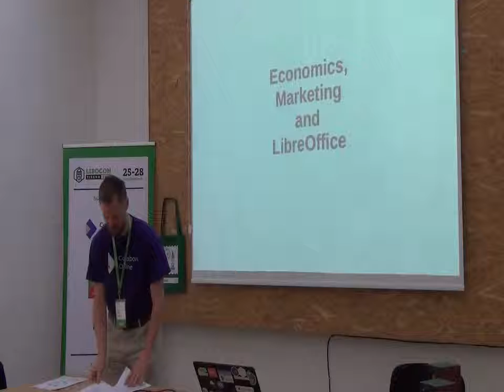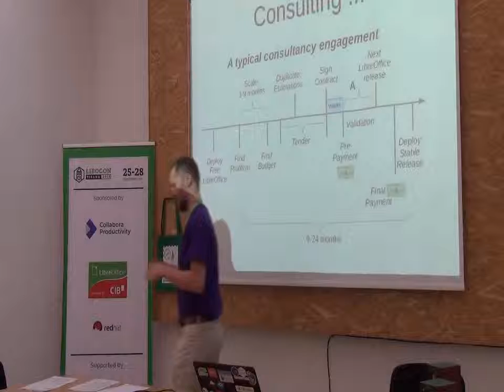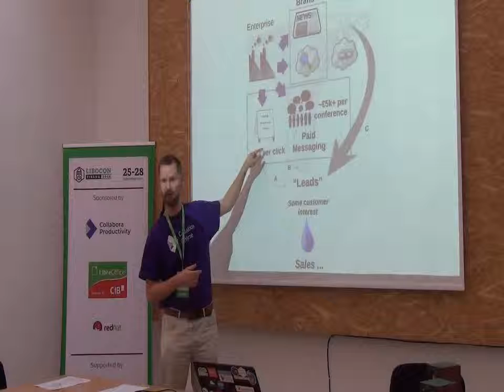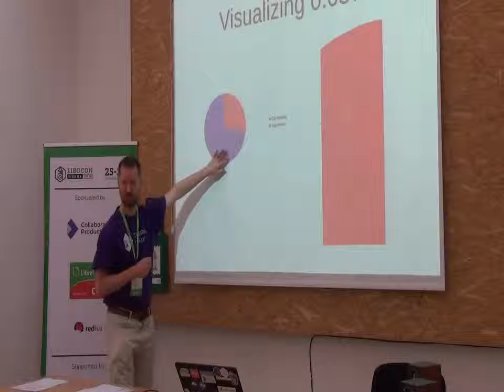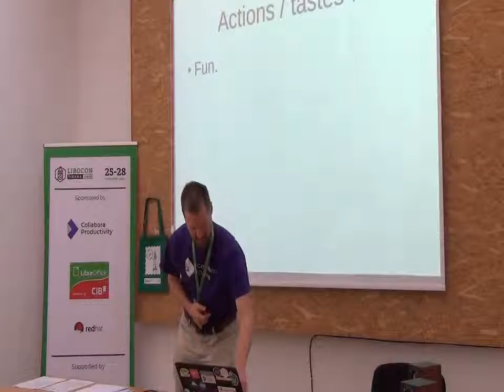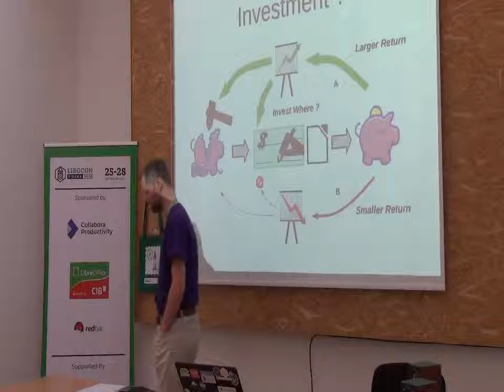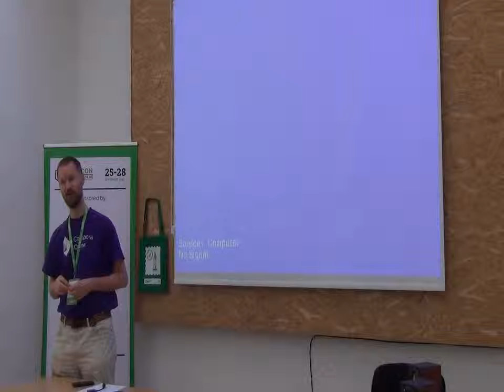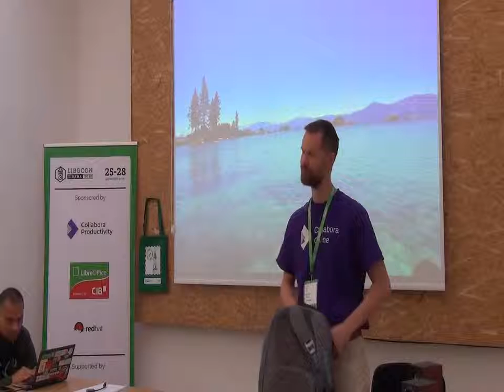LibreOffice Conference 2018 - Economics, Marketing & LibreOffice